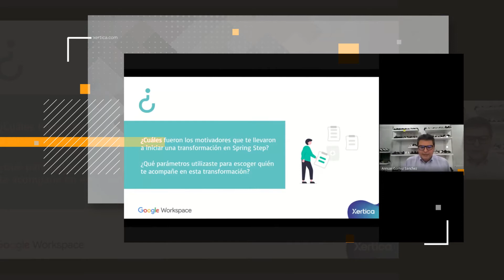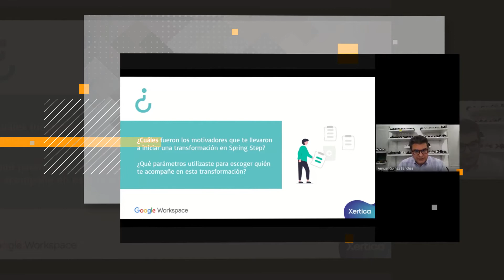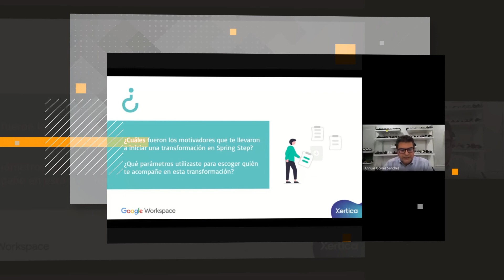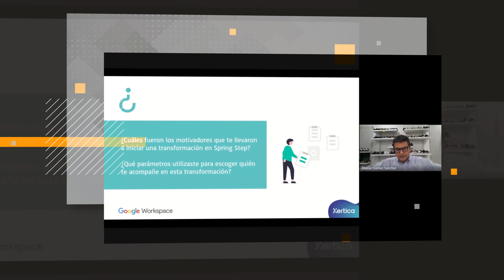Caso de éxito de Spring Step: continuidad operativa y ventas en pandemia con Google Workspace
Conoce cómo Spring Step, retailer de calzado líder en Colombia, logró mantener su continuidad operativa y seguir vendiendo en tiempos de pandemia gracias a las herramientas en la nube de Google Workspace y las capacidades de implementación de Xertica.

Work Transformation con Xertica: Impulsa la productividad, comunicación y seguridad en tus equipos de trabajo con Google Workspace.